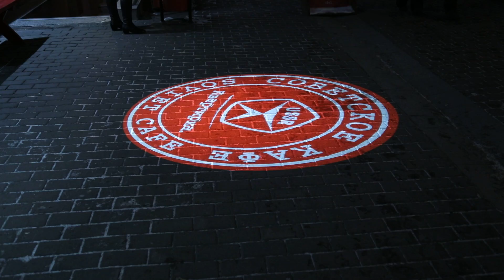Проектор на асфальт IMAGE LED 40 OUTDOOR G1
Проектор для световой рекламы на асфальте, проекционная реклама. Сделано в России. ООО ГОБОИМИДЖ.